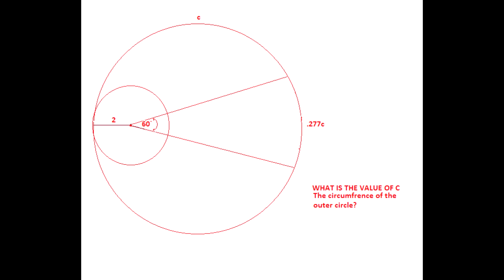Math Problem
Here is a math problem I made.  See if you can get the approximate/rounded value of the Circumference c.